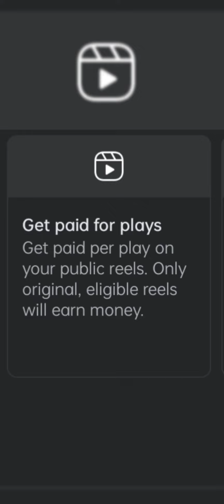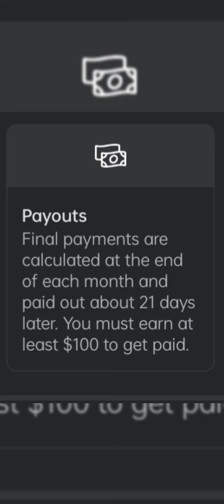About ads on reels on facebook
sharing about ads on reels on facebook